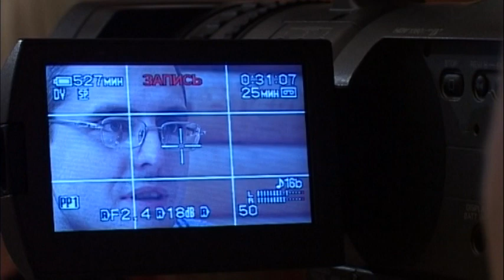Zakadrom .Roman & Maria )))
Закадрова зйомка студія INTERVID & VIRA
т.0974743134 Олег
т.0974768094 Ігор